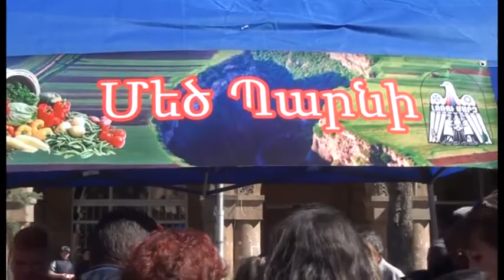“Բերքի տոն-2017”-ը առաջին անգամ անցկացվել է Վանաձորի Հայքի հրապարակում:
Վանաձորի Հայքի հրապարակում 1-ին անգամ անցկացվել է ՛՛Բերքի տոն-2017՛՛ տոնահանդեսը: Մարզի մի շարք համայնքներ ներկայացել են ինքնատիպ ձևավորված տաղավարներով ու գյուղատնտեսական մթերքով: Միջոցառմանը, ի թիվս այլ հյուրերի, ներկա է եղել  նաև ՀՀ գյուղնախարար Իգնատի Առաքելյանը, ով նաև պարգևներ է հանձնել մարզի լավագույններին՝ գյուղատնտեսության ոլորտում՝ տարբեր անվանակարգերում.  ՛՛Լավագույն ֆերմեր՛՛ անվանակարգ՝ Վասիլ Դավթյանը՝ Կարմիր Աղեգի համայնքից, ՛՛Լավագույն գյուղատնտես՛՛՝ Օհան Մխիթարյանը՝  Արևաշող համայնքից, ՛՛Լավագույն անասնաբույժ՛՛՝ Ջոն Կիրակոսյանը՝ Կաթնաղբյուրից, ՛՛Լավագույն գյուղմթերք մթերող՛՛՝ վանաձորցի Միքայել Աբրահամյանը, ՛՛Լավագույն մեխանիզատոր՛՛՝ Արման Մկրտչյանը՝ Արջուտ համայնք, ՛՛Լավագույն մեխանիզատոր-կոմբայնավար՛՛՝ Աշոտ Չիլինգարյանը՝ Մեծ Պարնիից:  ՛՛2017թ.-ի մարզի լավագույն գյուղատնտեսական համայնք է ճանաչվել Լերմոնտովոն, տարվա գյուղատնտեսական ապրանքների վերամշակման ոլորտում բարձր ցուցանիշներ է  արձանագրել ՛՛Դիետ՛՛ ընկերությունը,  մարզի լավագույն մեխանիզատորը՝ Նորիկ Հովհաննիսյանն է՝  Ծաղկաբեր համայնքից, լավագույն մեղվաբույծը՝ Սեյրան Սահակյանը՝  Լորուտից, լավագույն անասնաբույժը՝ Մովսես Սարգսյանը՝ Շամուտից:   Մարգահովիտցի Հրահատ Խաչատրյանը պարգևատրվեց  որպես 2017-ի մարզի լավագույն հողագործ: Գյուղմթերքների ցուցադրության լավագույն համայնք ճանաչվեց Կաթնաջուրը: Միջոցառումն ուղեկցվում էր նաև համերգային ծրագրով, որին զուգահեռ եղան նաև թատերականացված բեմականացումներ՝ թումանյանական մոտիվներով ու հերոսներով: